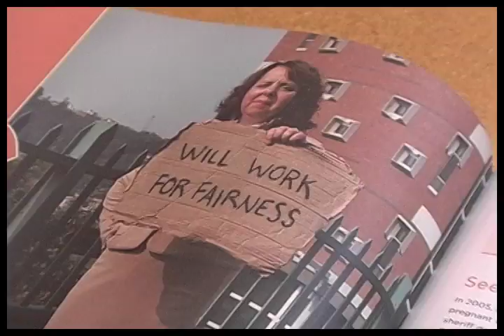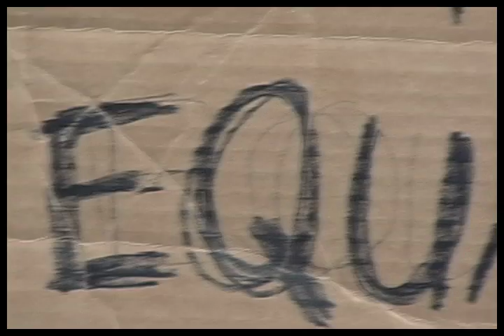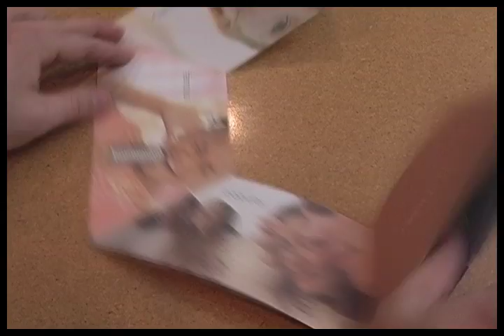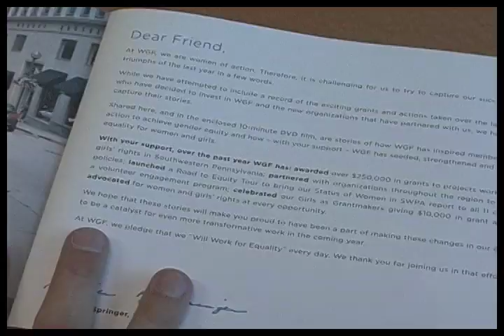Will Work for Equality: Case Study on the Women & Girls Foundation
This Fitting Group case study follows the Women & Girls Foundation of Southwest Pennsylvania (WGF) as a simple idea about equality grew into a powerful Challenger Brand.

Fitting Group helped WGF develop visual and verbal messages for their marketing materials that had real impact. Creating an emotional connection between the brand and the audience helped WGF get the community involved in their mission.

In the end, strong branding showcased what we all know is true: chicks rule.